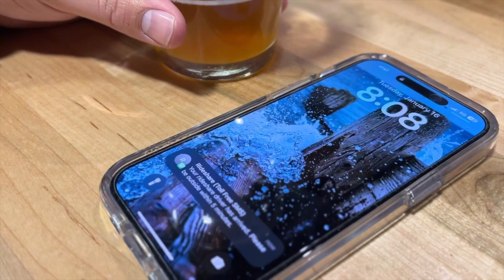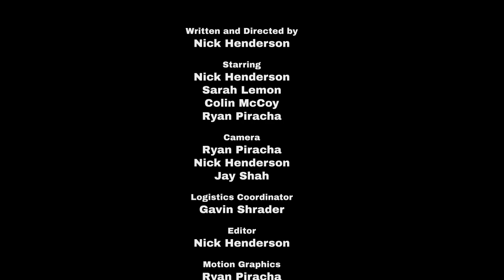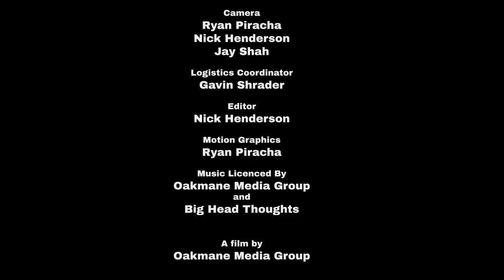Nick Henderson - Leaving It To You (Official Music Video)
Nick Henderson

Starring
Nick Henderson
Sarah Lemon
Colin McCoy
Ryan Piracha

Camera
Ryan Piracha
Nick Henderson
Jay Shah

Logistics Coordinator
Gavin Shrader

Editor
Nick Henderson

Motion Graphics
Ryan Piracha

Song By
Nick Henderson

Oakmane Media Group & Big Head Thoughts

Oakmane Media Group